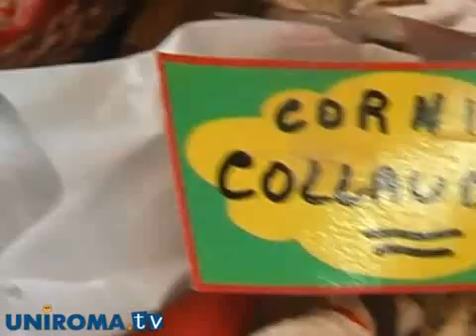Il rito dell'esame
Tra riti, scaramanzie e scongiuri lo studente cerca la fiducia in sé stesso